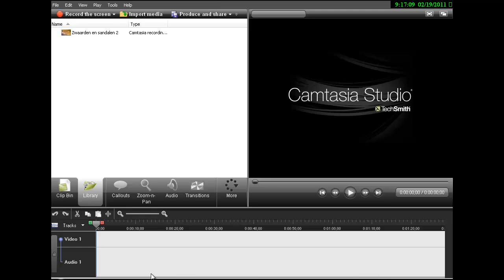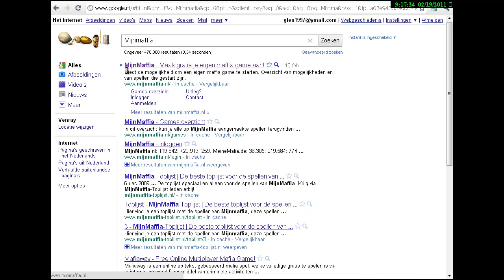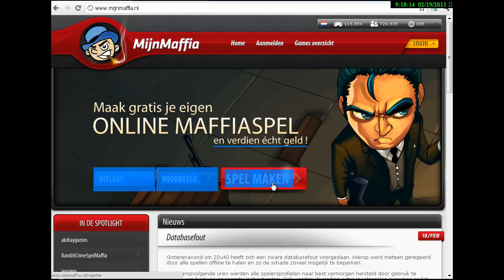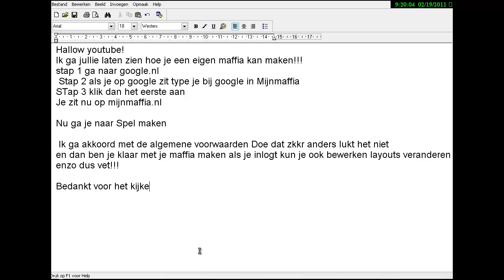Maak je eigen maffia..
Mijnmaffia.nl

check ook mijn andere video's